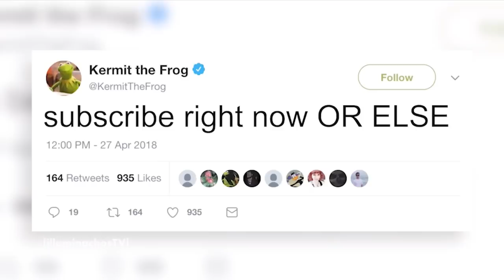dressing like Asian-American movie characters because i'm Asian & a main character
It's been absolutely amazing to see more asian-american pacific islander representation on the screen! I thought I would commemorate the amazing strides we've made through a cute lil lookbook. :3